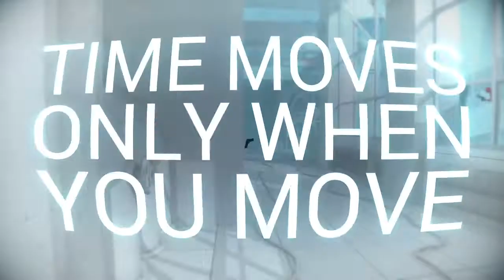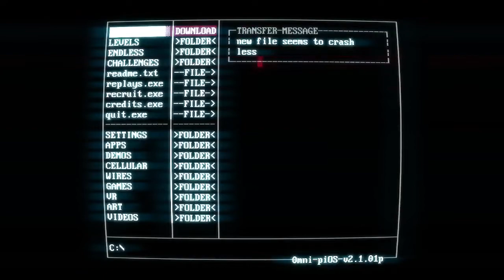SUPERHOT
The Pyramid Is Key